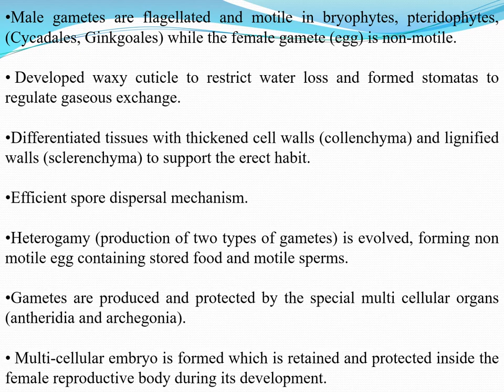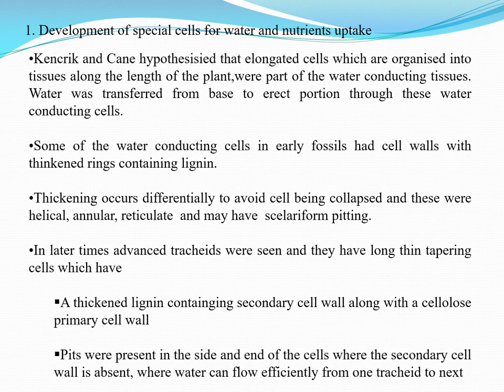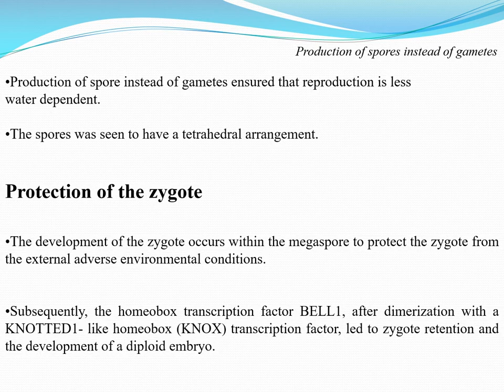Unifying features of archegoniate and Transition to land habit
Insights of Video:-
In this video we are discussing about the unifying features of archegoniate and there transition to land habit and Alternation of generation.
I) Archegoniate are the group of primitive plants, which bears the female reproductive organ, an archegonium. It is a multicellular, often flask shaped, egg producing organ occurring in bryophytes, mosses, liverworts, ferns and most gymnosperms.
II) The development of archegonium and it's important events.
III) Funaria , Lycopodium, Cycas structure and different parts explained.
IV) Bryophytes, Pteridophytes and Gymnosperms structure and explaied.
V) Unifying characteristics with respect to archegonium.
VI)  Development of Archegoniate.
VII) The archegoniate there origin and there primitives.
VIII) List of Unifying characteristics of Archegoniate.
IX) Transition to land habit of archegoniate.
X) Various measures to protect plant against desiccation.
XI) The development of sporopollenin in Archegoniate.
XII) The development of stomata in Archegoniate.
XIII) Development of mechanical structure and supporting structure of Archegoniate.
XIV) stem diameter.
XV) Relation between Stem diameter and stelar construction.
XVI) Anchoring mechanism of Archegoniate
XVII) Development of microphyllus leaves.
XVIII) Development of Reproductive phages in Archegoniate.
XVIV) Reproduction cycle of Spirogyra
XV) Reproduction cycle of Bryophyte.
XVI)  Reproduction cycle of Tracheophyte.
XVII) Production of spores.
XVIII) Protection of zygote.
XVIX) Organographic elaboration of sporophyte.
XX) Anatomical elaboration
Insights of structure used in this video:-
Archegonium ; cover cell, Neck cell, neck canal cell, Venter canal cell, Egg cell, venter wall, venter cavity.
Funaria;  Neck canal cell, Archegonia, perichaetial leave , stem.
Lycopodium;  Young antheridia, old antheridia,  embryo meristem,  Rhizoids, Cortical mycorrhizal region,  Archegonia.
Cycas; Archegonial chamber, endosperms, integument layers, Megaspore membranes, vascular bundles.
Bryophytes; Archegoniophore, Archegonium, Peduncle, Thallus
Pteridophytes; antheridia, Archegonial
Gymnosperms; Chazal end , Archegonial chamber.
Tissues; Simple water conduction cell, First vascular cell, Tracheids.
Development of cuticles; Cuticle, epidermis, Hypodermis, cortex, endodermis, pericycle, phloem, xylem, pith cavity, vascular canal, canal cavity.
Zee mays pollen to sporopellin.
stem diameter; hydrostatic core, photosynthetic ride, water conducting tissues, mechanical tissue, protective tissue.
rhy, tri, lyc-he, lyc-tr, prog anc, prog-arc, xym, xyg,
microphyllus leave; protestele,   enation, leaf trace, vein of microphyll.
Algal precursor to terrestrial plants; spirogyra, vegetative reproduction, Homosporty.
End of Description
Other platform to learn about the Biotechnology
For reading the Blogs related to recent advancement in Biotechnology click on the link given below:-
For reading the Blogs related to recent advancement in Agriculture click on the link given below:-
For reading the Blogs related to recent advancement in scientific strategies to solve the environmental problems click on the link given below:-